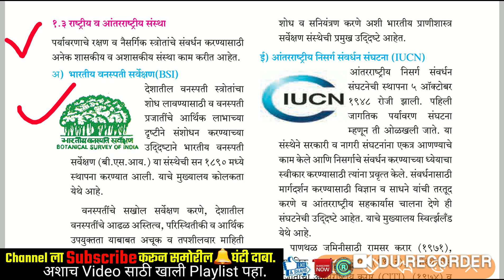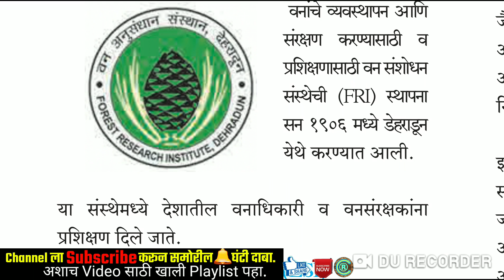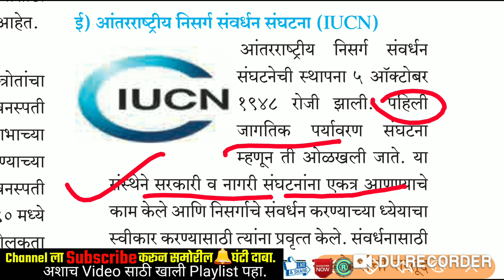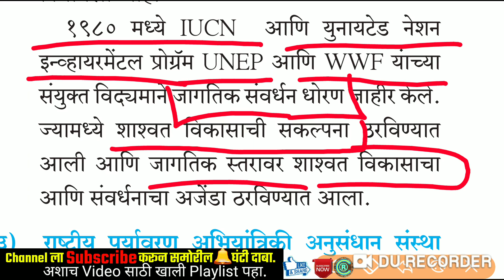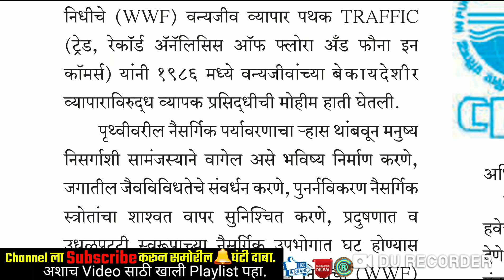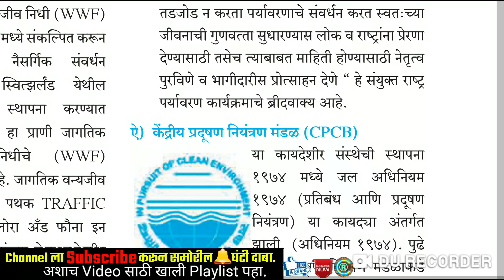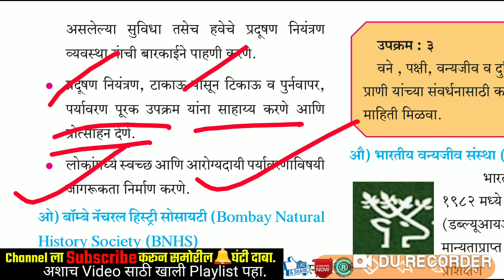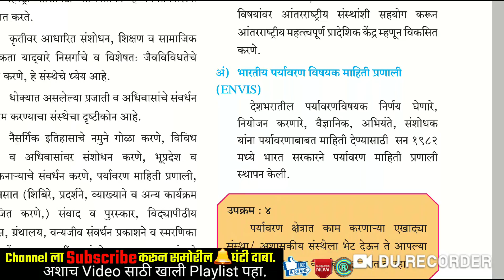पर्यावरण विषयक संघटना | WWF,IUCN,NEERI,BNHS!UNEP,ZSI,BSI,FRI | राज्यसेवा पूर्व| MPSC PRELIMS